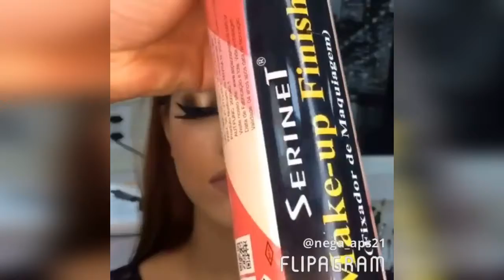Top Viral Makeup Videos On Instagram 💄 BEST BEAUTI TUTORIALS 2018